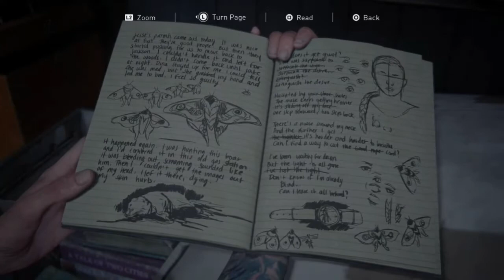تختيم لعبة (THE LAST OF US 2) الحلقة #20 | آبي ضد ايلي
Hope You Guys Enjoy The live Video gameplay about the last of us  2

Use code: 4PMPWM
To get free extra points :)

Twitch name : MoussaGhazi

Instgram: mr_mgzi